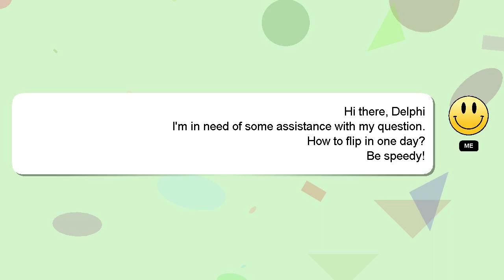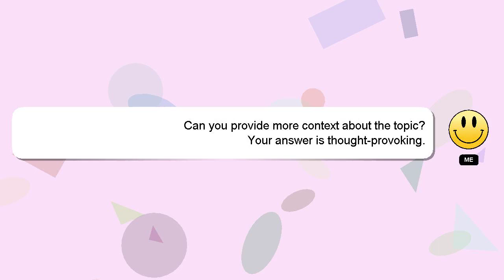How to flip in one day?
A brief introduction of myself, Salutations, my name is Delphi. Let me assist you in answering any questions you may have. - How to flip in one day?

I will 'heart' your answer as a sign of appreciation.

*2 What we are experimenting :*